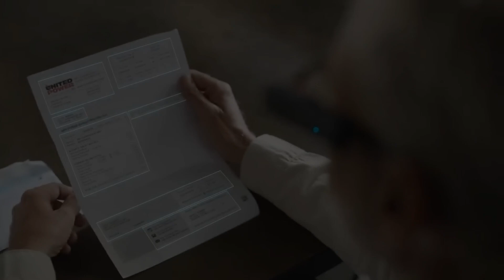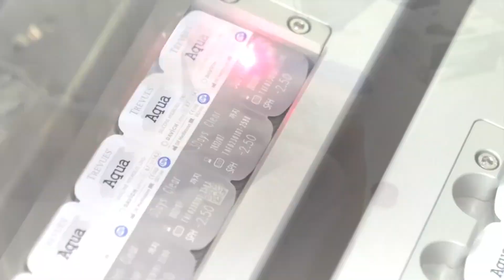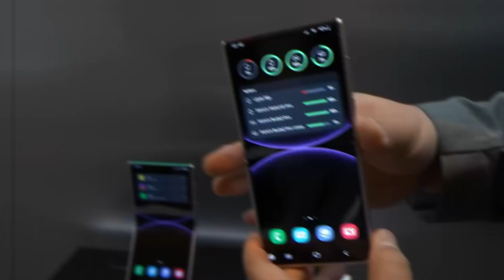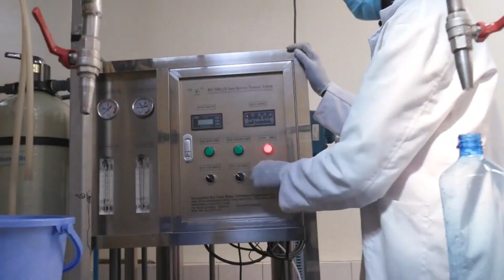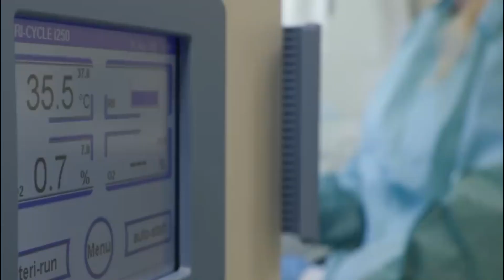Tech Trends: 15 Eye Opening Inventions That Are Sure to Surprise You 🤯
Your ultimate destination for exploring the future of technology, AI, and science! Dive into the world of deep learning, the AI revolution, and innovative tech solutions as we uncover amazing gadgets, cutting-edge tech news, and the latest tech breakthroughs shaping our world. Through thoughtful reviews, critical thinking, and design thinking, we bridge the gap between human ingenuity and machine intelligence. Whether you're passionate about the tech zone or curious about the transformative power of machines, this is your hub for understanding the evolving landscape of tech. Join us as we decode the future of gadgets, technology, and the limitless possibilities of AI!

 Dive into the present and future with our latest video showcasing the most groundbreaking inventions of today in "Tech Trends 15 Eye-Opening Inventions That Just Might Surprise You". Prepare to be amazed as we unveil an array of innovative creations that are reshaping the world as we know it. From revolutionary gadgets to cutting-edge technologies, these 15 inventions will leave you in awe and inspire you to embrace the possibilities of tomorrow.

  Join us on a journey of discovery as we explore the incredible ingenuity behind each invention, highlighting how they are transforming industries and improving lives worldwide. Whether you're a tech enthusiast, an inspiring investor, or simply curious about the latest advancements, this video is sure to captivate and inspire.

  From futuristic gadgets to sustainable solutions, each invention featured in this video represents a remarkable achievement in human innovation. Get ready to expand your horizons and witness the extraordinary as we showcase the power of human creativity and ingenuity.

  Don't miss out on this opportunity to stay ahead of the curve and discover the next big thing in technology! Hit play now and prepare to be amazed by "Tech Trends: 15 Eye-Opening Inventions That Just Might Surprise You"

00:00 - Introduction
00:15 - 15 Interesting Inventions
00:15 - Smart Contact Lenses
01:34 - Foldable Smartphones
02:53 - Self-Driving Cars with AI Assistance
03:57 - Vertical Farming Towers
05:05 - Solar Powered Roads
06:12 - Anti Loneliness Robots
07:01 - Holographic Displays
07:55 - Mind Control Prosthetics
08:49 - Water Purifying Billboards
09:37 - 3D Printed Organs
10:25 - Invisible Cloak Technology
11:11 - Air Purifying Bikes
12:05 - Robotic Exoskeletons for Rehabilitation
13:01 - Biodegradable Plastic Alternatives
13:57 - Smart Homes with AI Integration
14:55 - Conclusion